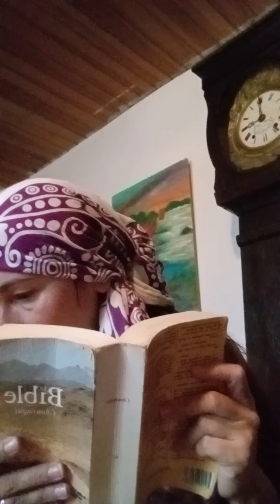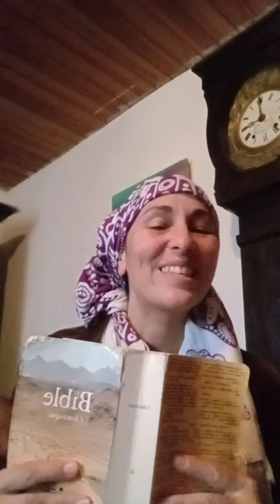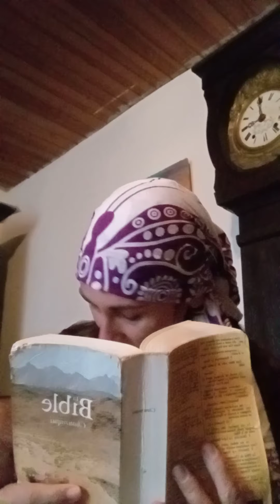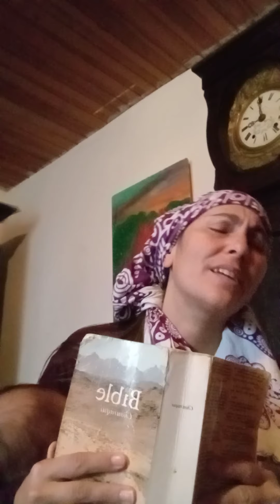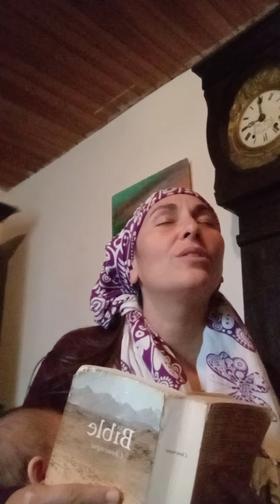30 octobre 2021